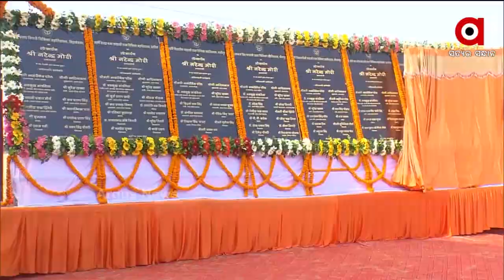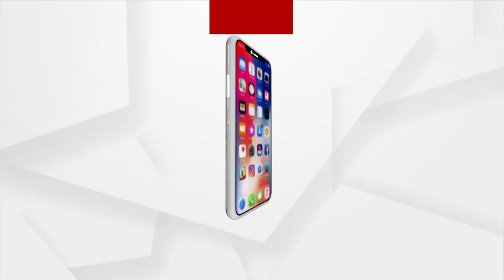Positive Bharat |25 Oct 2021 | Argus News